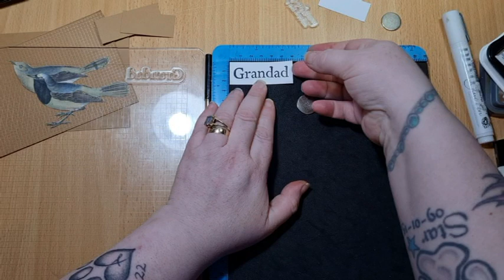Simple Happy Birthday For your Grandad (PART 4)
PRODUCTS USED

~ Stamp Set ~ Creative Stamping ~ The Sea View Collection ~ Issue 43
~ Card stock ~ Creative Expressions A4 Foundation Card Cinnamon 220gsm ~ Pack of 20
~ WOW Superior Smooth White A5 Cardstock 250gsm
~ Distress Oxide ~ Vintage Photo
~ Nuvo Glue Pen ~ Tonic Studios
~ Tombow  Multi - Liquid Glue
~ We R Memory Keepers ~ Trim And score Board
~ Memento ~ Tuxedo Black
~ Crafter's Companion ~ Gemini